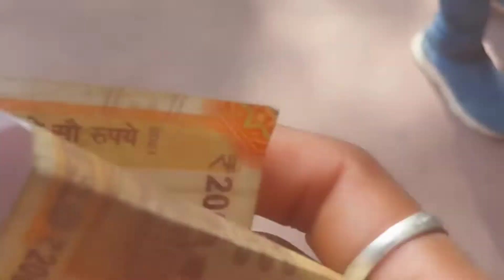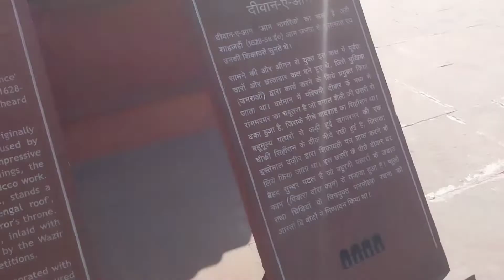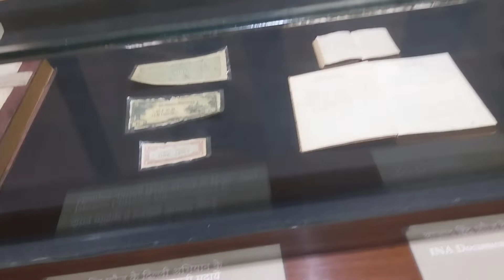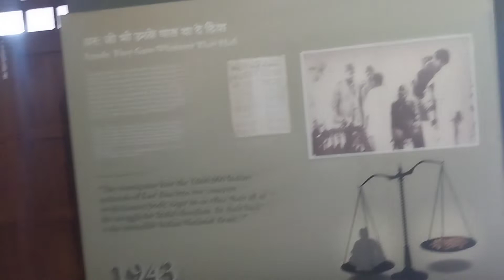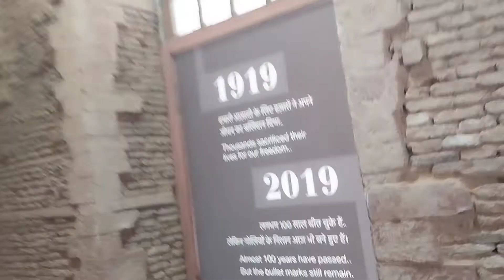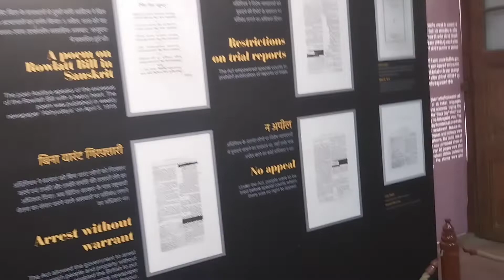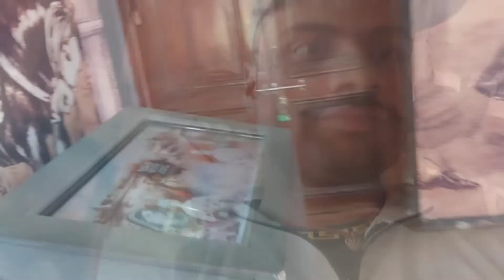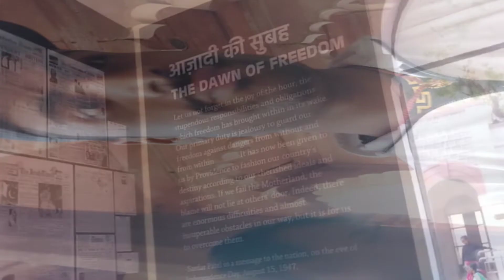दिल्ली का लालकिला के तहत क्या क्या चीज है जरूर देखे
Delhi ka lalkila ke under babur sari chij hai Jo apnea nahi delhi Hoge jarur dekhe